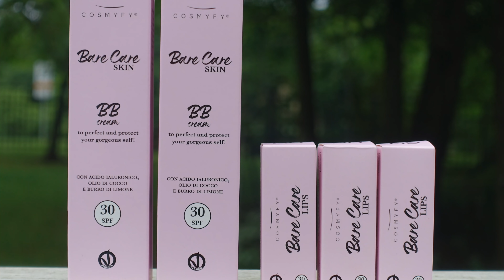La Mia BB Cream e i Miei Lip Balm SPF 30!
La collezione BARE CARE comprende la BB Cream (in due tonalità diverse) e tre Balsami per Labbra!